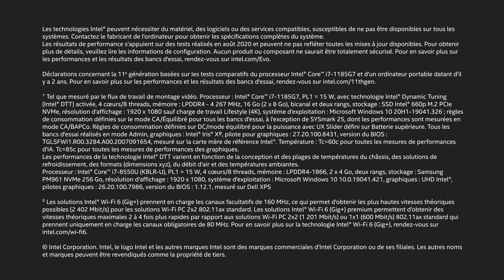Intel Evo®: la nouvelle génération d'ordinateurs portables